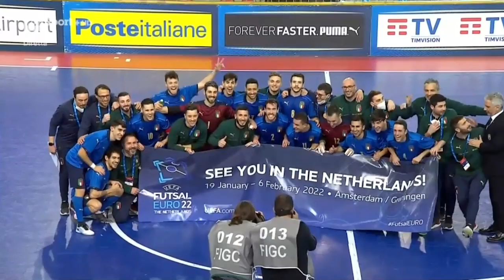Italia - Belgio 4-1 | 4a gara qualificazione Euro 2022 (highlights)